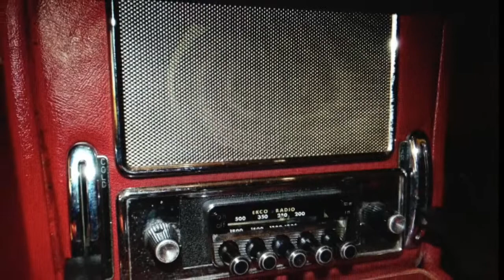"The CAT" Episode 4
So what did happen to "Jimmy" Maxwell after his release from jail in 1971? Crime boss, Terry Wilcox thinks he knows... but he's not sure who it was that got his hands on Maxwell.

    Sgt. Barry Addis has seen a connection between Tom Hislop's recently acquired 1960 Jaguar Mk2 and a break-in he investigated in 1971 at a Mr John McGuire QC's house.
    Addis decides to revisit McGuire's widow, Mrs Miriam McGuire, to see if she can remember anything more about that night in 1971.